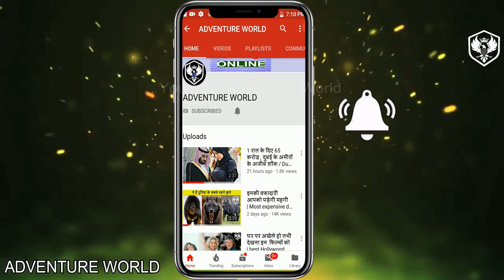WWE के 5 सबसे खतरनाक और डरावने खिलाड़ी 5 Scariest WWE Wrestlers In The World